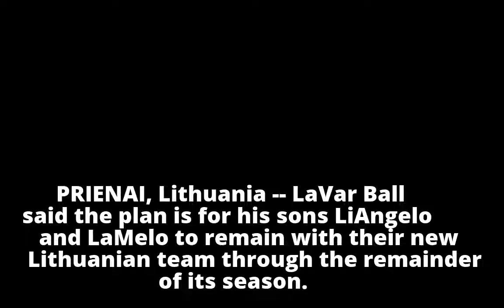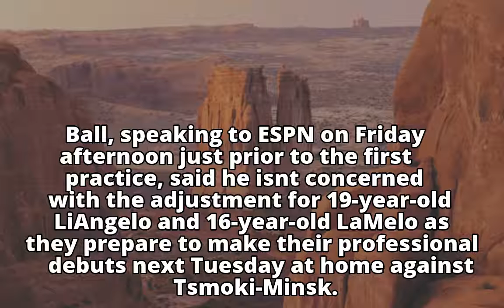LaVar Ball: Plan is for LiAngelo, LaMelo to finish season in Lithuania